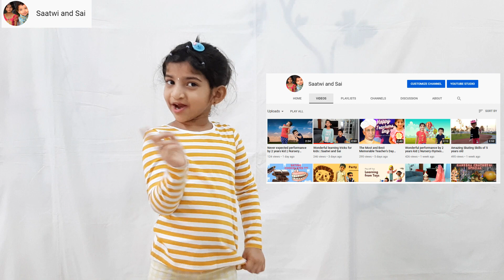phonics Song for children (New version) | ABC Phonics | Saatwi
Fun Phonics Song for Kids | Phonics Sounds of Alphabets

Here is the all new Phonics Song from Saatwika - Nursery Rhymes and kids Songs, learn ABC alphabets and new words along with Saatwika.